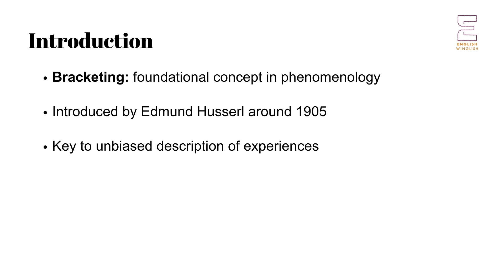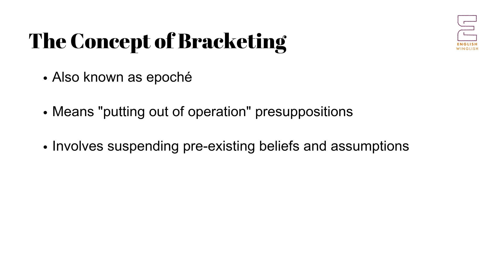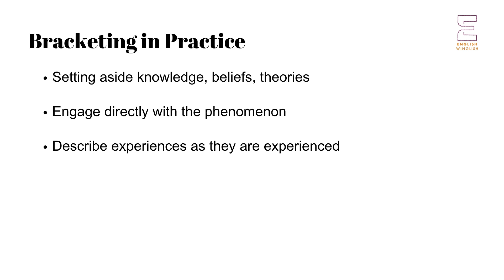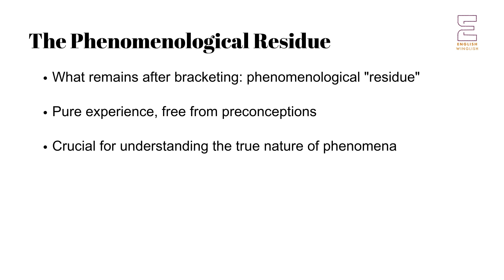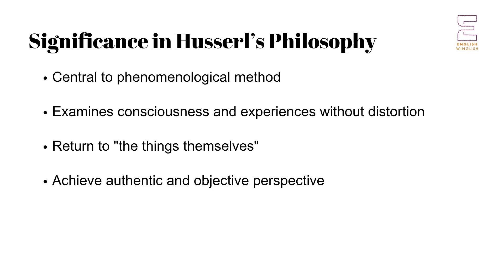Bracketing in Phenomenology | UGC NET NTA English | Cultural Studies